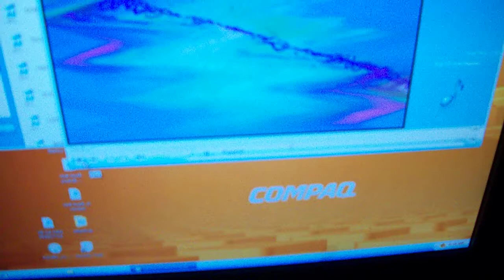MN SNOW IN OCTOBER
J SWIZZLE TALIKIN ABOUT IT SNOWING IN MINNESOTA IN OCTOBER